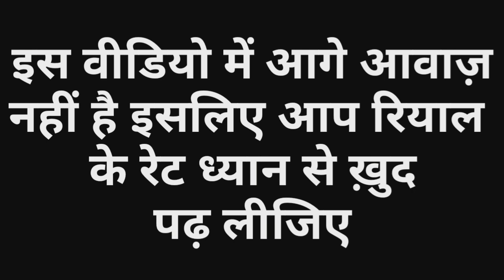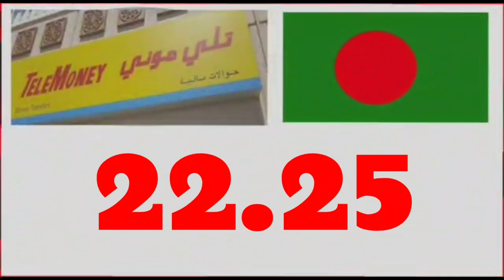Today Saudi Riyal Currency Exchange Rate 6 September 2020 | Gulf Life Hindi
In This Video Watch: Today Saudi Riyal Currency Exchange Rate For 6 September 2020. Riyal To Indian Rupees, Riyal To Pakistani Rupya,

►About: Gulf Life Urdu YouTube Channel Pe Aapko Milegi Videos, Gulf Se Related Laws Aur Lifestyle Etc Ke Bare Mein.
Kyunki Ham Aapke Liye In Countries Se Related Various Topics Pe Videos Late Rahte Hai, Jisse Aapko Gulf Mein Rahne Aur Yaha Ko Samjhne Mein Kafi Aasani Hogi.
Shukriya!

dollar rate
breaking news